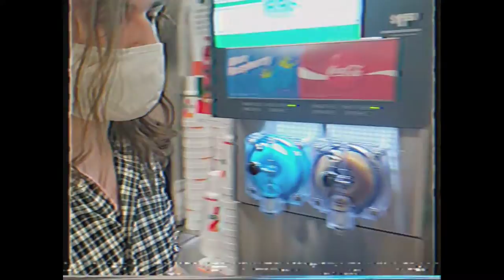Our Trip to Convenience (2021)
Forgot I had this footage; was taken around my first week in college. Glad I took it as some of the stuff in this even causes me to cringe now, so I suppose I have grown up more than expected. If you cringe at yourself in the past, you've matured. Someone said that, don't know who. Anyway, it's a nice capture into my first time here and getting out. I'll probably respect this more later on, but for now it is simple fun. Enjoy, if you're watching.